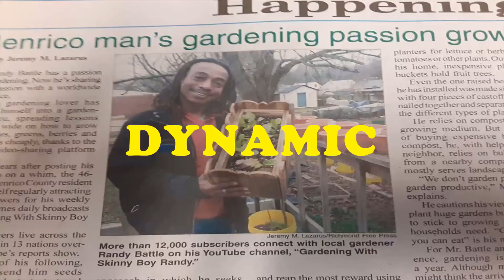BIGGEST SEED STARTING MISTAKE - Hardening Off Your Seedlings - Start Early So Your Seedlings Grow!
How to introduce your seeds to the sun light. Do Not Put Them In The Sun Without This Process.

Here are the Links to all of the products I use in my videos! Please click below to order any of them.

Heat Mat
Black Kow MANURE
Seven Dust
Garden Safe Insect Killer
BioAdvanced Fruit Citrus and Vegetable Insect Control
Baking Soda
Black Kow Manure
Miracle Grow Gardening Soil
Strawberry, Blueberry, Raspberry Variety Pack Seeds
Black Gold Potting Soil
Valley Green Seeds
Peat Pellets
Worm Castings
Box Fan
Haus Bright Grow Light
Spider Farmer Grow Light
CoCo Coir
Peat Moss
10-10-10 Fertilizers
Fish Emulsion 5-1-1
Jiffy Peat Pellet Kit
Organic Bone Meal
Chicken Compost
Heat Pad
Seed Trays
Indoor Greenhouse
Drill Kit

SKINNY BOY RANDY T-SHIRTS NOW AVAILABLE?
Sizes Small - 3XL - Getting some 4&5 XL also per request.

Thanks for being here - I really appreciate YOU!